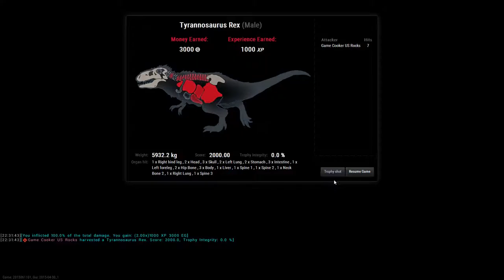theHunter:Primal T-Rex Trihorn x2 2nd Rex won't Die 08.24.2015 Part 2